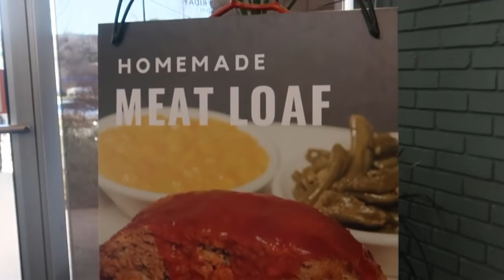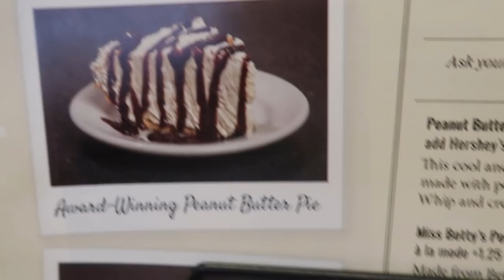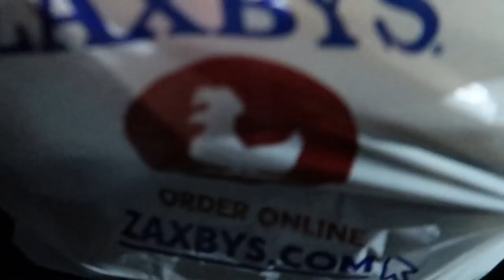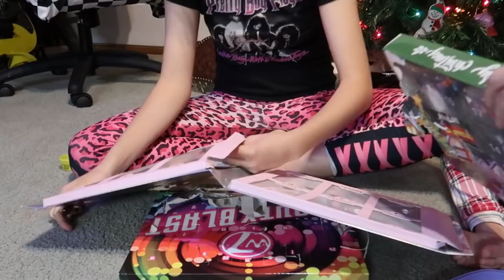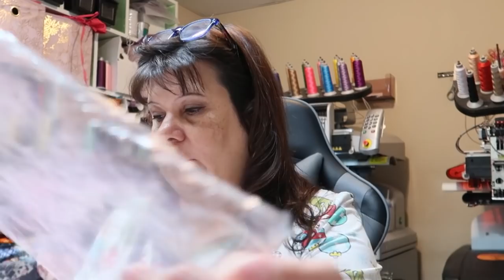VLOGMAS Dec 12th ~ So many stained up aprons!!